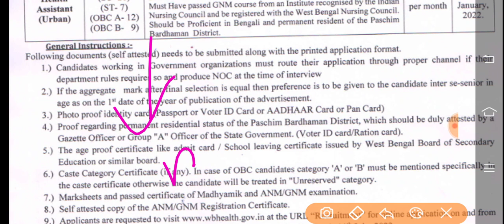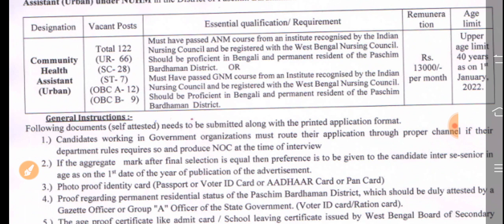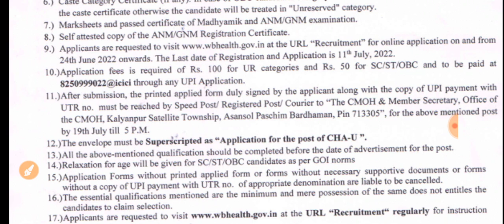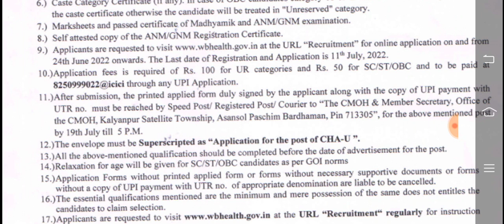2058 ANM Permanant Vaccanc/ANM Nurse Vacancy/ANM goverment vacancy/ANM Result/ANM new job /anm job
बिहार स्वास्थ्य विभाग 1079 ANM Permanant Vaccancy/Bihar ANM Permanant Vacancy/ANM Vacancy/ANM Result

ANM form
ANM exam

ANM vacancy

ANM requirement

ANM job